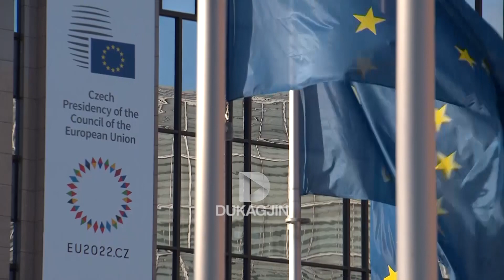Raporti i Borrellit, vendet anëtare të ndara për heqjen e masave ndaj Kosovës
Shtete anëtare të Bashkimit Evropian nuk kanë konsensus për heqjen e masave kundër Kosovës. Për këtë, po shyrtohet mundësia që si kompromis, masat të hiqen gradualisht. Një skenar të tillë, e shohin më të mundshëm edhe analistë e njohës të zhvillimeve politike. Nga BE, nuk kanë treguar hapat tutje dhe se kur do të merret vendimi përfundimtar për këtë çështje.